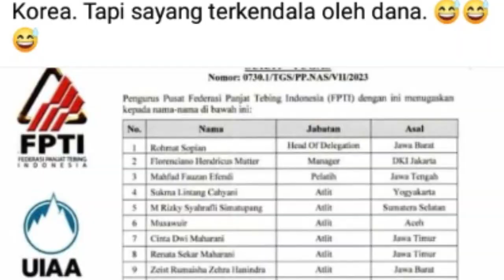Terganjal Dana, Atlet Junior Panjat Tebing Banua Batal ke Korea | Berita Terkini